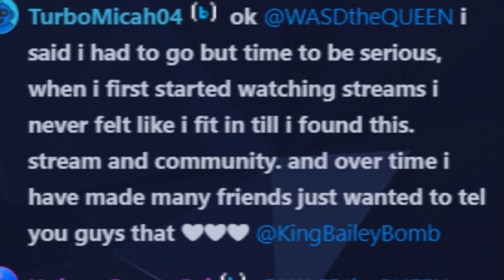WHO IS KINGBAILEYBOMB? THE STORY OF MARK BAILEY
This is a biography of Mark Bailey. It’s the story from the beginning, from his childhood to his streaming career as KingBaileyBomb on Mixer and DLive.

► LIVE ON MIXER & DLIVE!
• Afternoon Stream - 3 pm EST MWThF
• Weekend Stream - 3 pm EST

► NEW Bombsquad merch!

► Got an Xbox?
Xbox gt: KingBaileyBomb - add me as a favorite!
Xbox club: Mixer Bombsquad